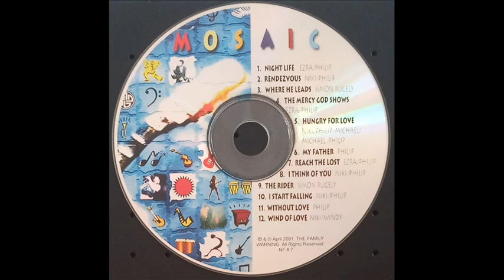11 Without Love (Mosaic) - Philip Johnson